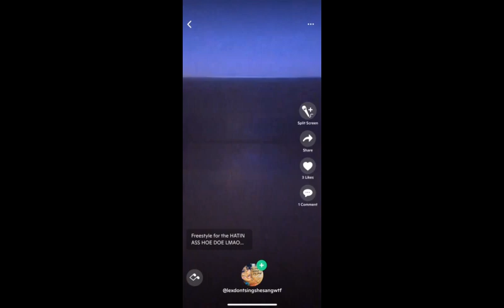voisey - "C" street B*@#%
"ugly dumb bitch"
this was when i was drunk and crazy . lol just a song bout an ex bf ex ugly dumb ex gf...